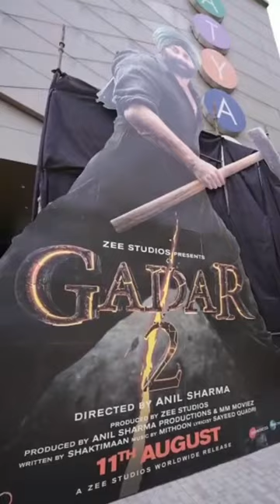SUNNY DEOL in nehru place Delhi for rerelease of gadar ek prem katha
SUNNY DEOL visits Delhi nehru place innox for rerelease of gadar ek prem katha and as long his dialouge Hindustan ZINDABAD tha ZINDABAD hai ZINDABAD rajega